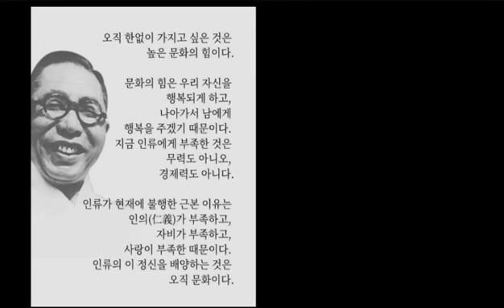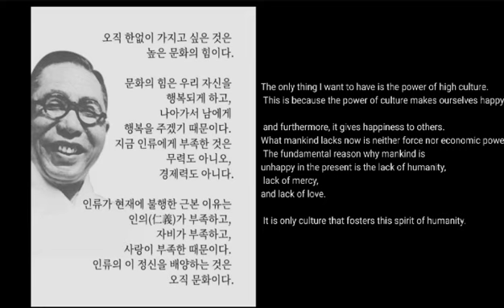This is why I love Korea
G9 student's video homework